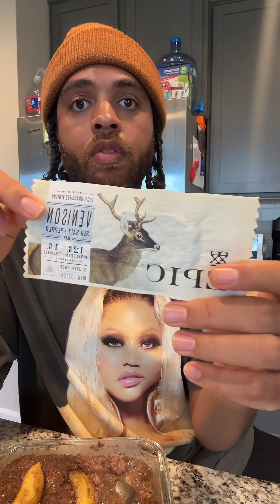Eating alkaline porridge live with Rock Mercury ￼